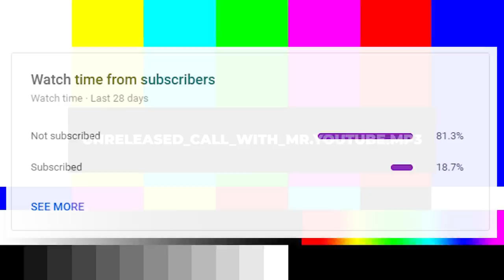"Let's Get Cookin' - Oatmeal Soup (Ft. Geoffrey Zakarian & Jose Andre)" - Jim Gaffigan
Just when things get complicated my rivals show up to face off. Geoffrey Zakarian and Jose Andre think they can intimidate me but THEY CAN'T!

Chef Jose Andre is the founder of to World Center Kitchen chefsforamerica WCK.org
Jeffrey Zakarian is a key member of  City Harvest Cityharvest.org

DINNER WITH THE GAFFIGANS nightly 6pm E. To watch past episodes click JOIN & become MEMBER. Membership fee (99 cents) donated to TheImagineSociety.org.

Jim Gaffigan is an American stand-up comedian, actor, writer and producer. He presently has 5 stand up specials on Netflix and 2 on Amazon Prime Video. He wrote 2 New York Times Best Sellers DAD IS FAT and FOOD: A Love Story He co-created and starred in a tv series based on his life called The Jim Gaffigan Show. He has appeared in numerous TV shows and films in both comedic and dramatic roles.